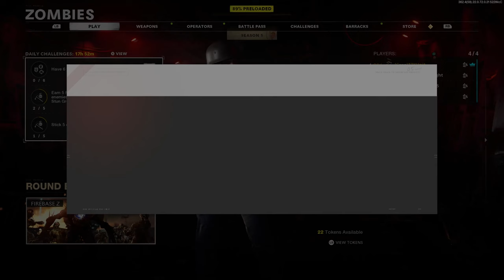What do the Radios say?!? | Firebase Z Funny Moments | Call of Duty: Black Ops Cold War Zombies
Victor, Noah and Ben join me in our FIRST ever attempt of the New CoD Zombies map: Firebase Z, We couldn't get the full experience due to Bens game being a bunch of poo poo BUT we have our second attempt recorded and things get REALLY Chaotic! For now, Listen to what the Intel says in todays video :)

TZKUnit: A guy who makes a wide range of content from Funny Moments, Stream Highlights, and Review videos. Topics range from Bendy to Pokemon to The Crash and Spyro Series.